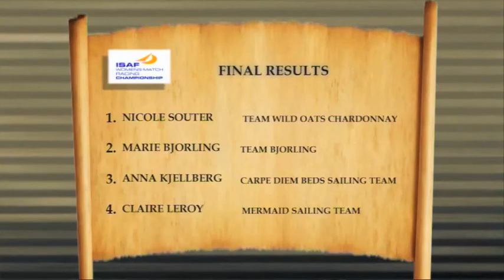Day 5 of ISAF Women's Match Racing World Championship 2009